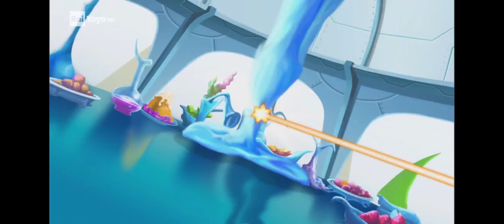I sauirni stagone 4, episodio 2, l'appetito vien mangiando